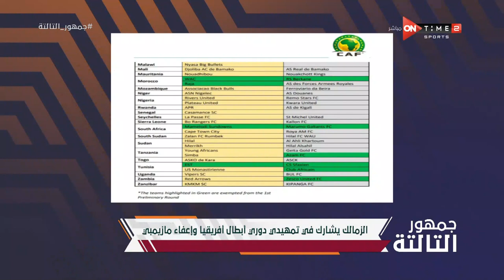جمهور التالتة - إبراهيم فايق يستعرض أهم الأخبار داخل القلعة البيضاء